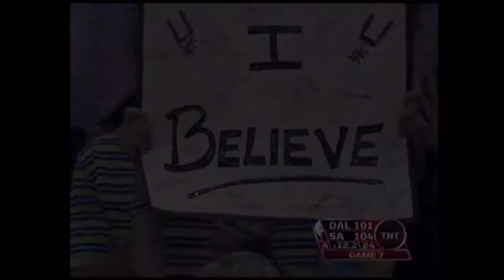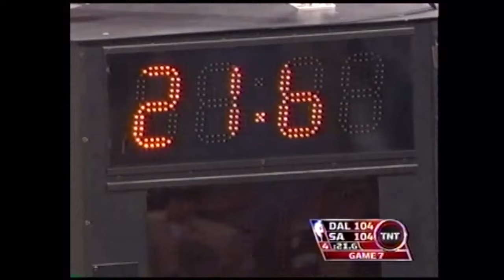Final NBA Game - 2006 West Conference Semi Game 7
Nick's final NBA game of his career.